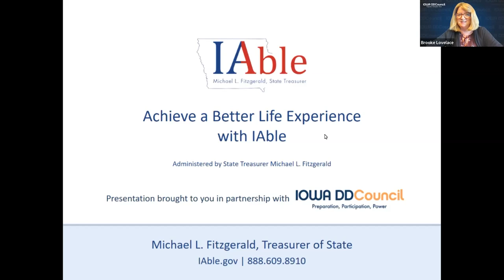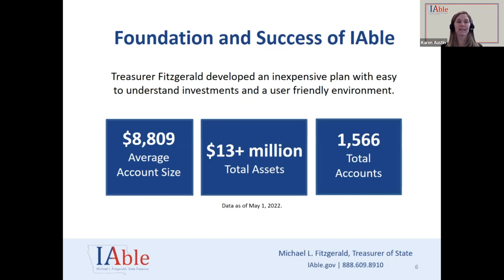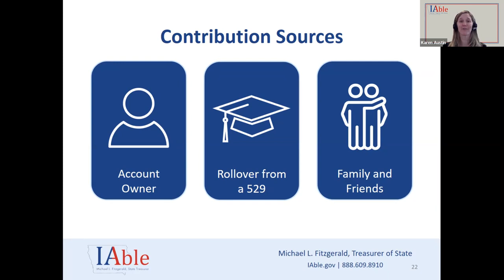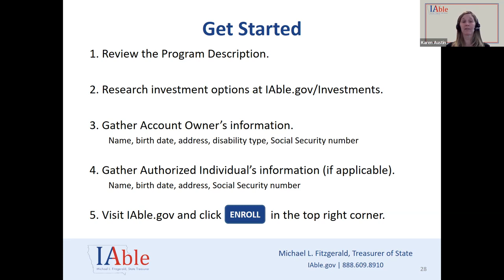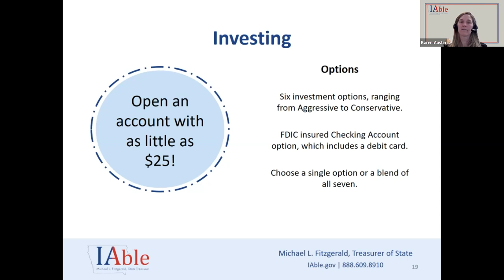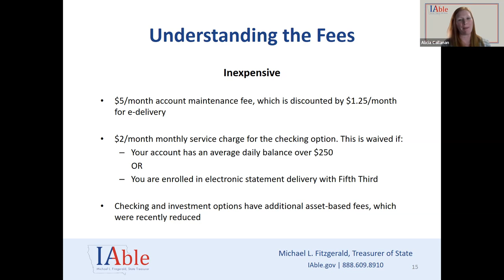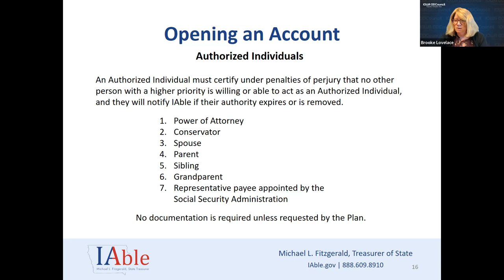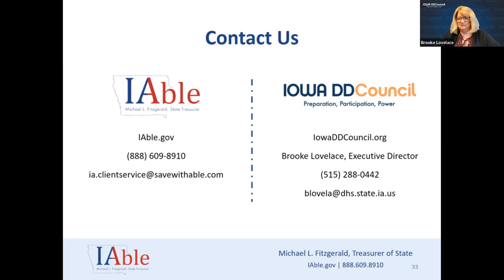IAble and Iowa DD Council: Updates to IAble Plans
IAble, Iowa’s Achieving a Better Life Experience (ABLE) plan, recently updated its enrollment process to break down barriers for someone opening an account on behalf of an individual with a disability.

To spread the word about this crucial update and other important facts about the plan, State Treasurer Fitzgerald’s IAble team and the Iowa DD Council hosted an educational webinar.